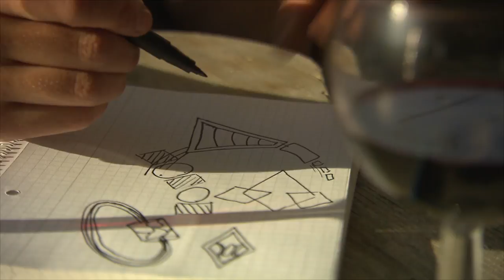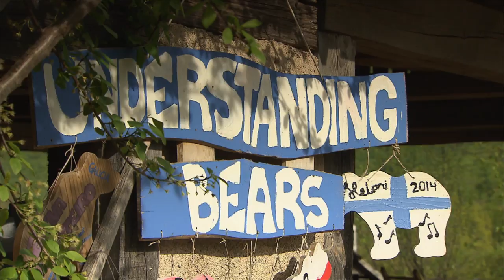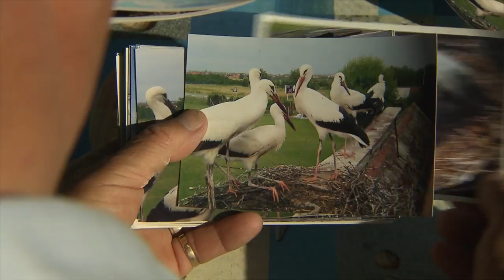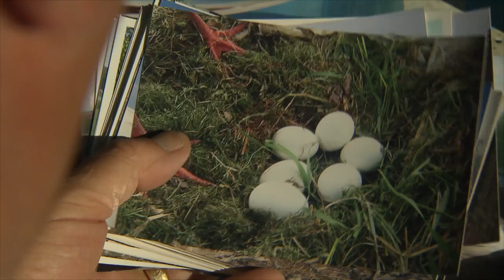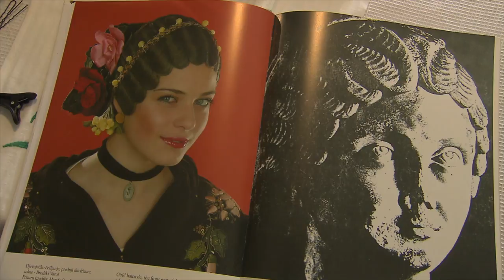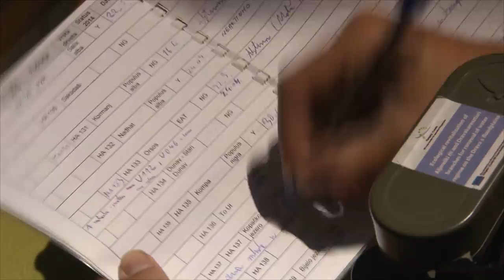Croatia: Where people live with bears, mongooses and storks | The Balkan Express - Episode 2/5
The visually powerful discovery journey through five young states in southeastern Europe visits spectacular natural phenomena full of undiscovered beauties in the Balkans.
Croatia is full of original nature and has more to offer than its famous shores and 1,200 islands. In the Croatian wilderness live bears, eagles and snake-eating mongooses.

On the edge of the wilderness, in the middle of the mountains of Velebit, there is an international volunteer camp. Young people from all over the world are there to protect bears. Traditionally, the province of Slavonia is also multi-cultural. For centuries, the fertile Pannonian Plain has attracted people from all over Europe. In some villages, more than 20 nations live together peacefully and maintain their own traditions, languages ​​and hairstyles. In the border area with Serbia and Hungary extends the wetland Kopacki Rit, one of the most important wetlands in Europe.

A paradise for many animal and plant species, including the rare white-tailed eagle. Nowhere on the continent so many pairs of the great European bird of prey nest in such a small space. In Croatia, many people still live in harmony with nature. Some find their way back to ancient traditions, like a fig farmer on the island of Vis, or they help out when nature did not mean it so well. And the stork father of the Save has been taking the stork lady Malena with her every winter for 17 years because she can no longer fly south with her partner because of an injury.

The deepest canyon in Europe, the continent's last primeval forests, important cultural sites and a unique diversity of species - it is an area with spectacular natural phenomena full of undiscovered beauty. The five-part documentary series ""The Balkan Express"" is a visually stunning discovery trip through mysterious landscapes and untouched wilderness in the middle of Europe. The stations are Slovenia, Croatia, Montenegro, Macedonia and Serbia.